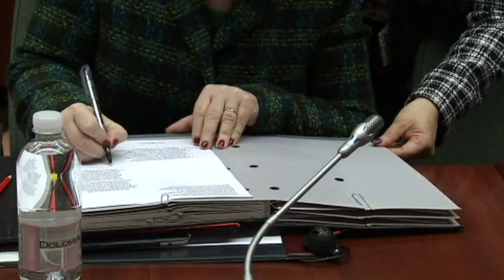EUMS - Who we are, what we do